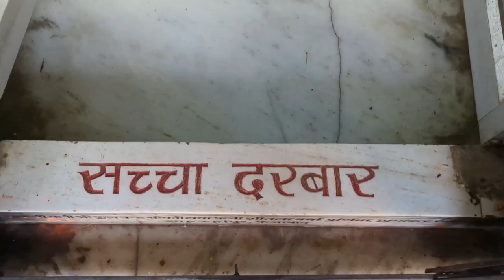Devkali mandir|| Ayodhya vlog|| Saurabh Verma vlog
Devkali mandir|| Ayodhya vlog||
Saurabh Verma vlog

vlog
Saurabh Verma vlog

your queries-